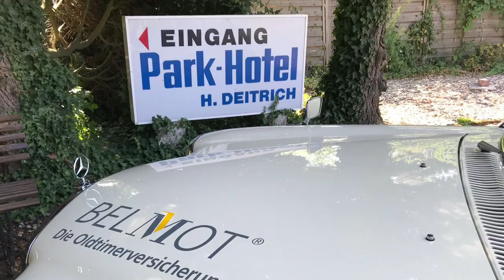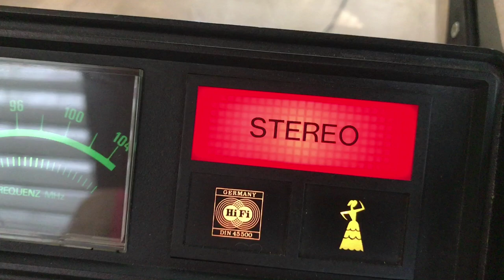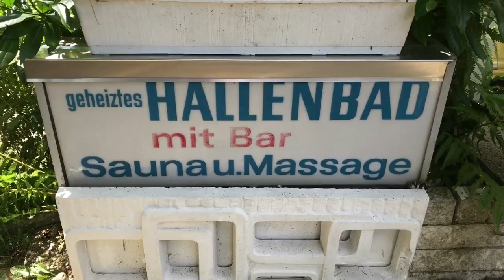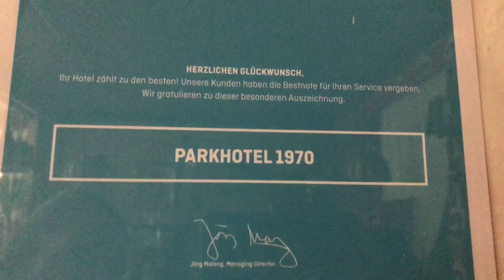BELMOT auf Zeitreise im Parkhotel 1970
Oldtimerliebhaber lieben meist nicht nur ein bestimmtes Fahrzeug aus einer bestimmten Zeit sondern die gute alte Zeit von damals. Dazu gehören natürlich aus Möbelstücke, Muster, Accessoires und Technik. In Vielbrunn im Odenwald gibt es ein Hotel, das komplett im 70er Jahre Stil eingerichtet ist. Und das Beste: Jedes Möbelstück und Accessoire wurde eigenständig von Gründer Johann Deitrich ausgesucht und ist tatsächlich original aus den 70er Jahren. Heute führt seine Enkelin Ann-Katrin das Hotel weiter. Oldtimerliebhaber sind gern gesehene Gäste des Hotels.